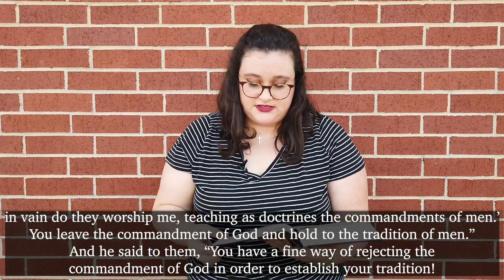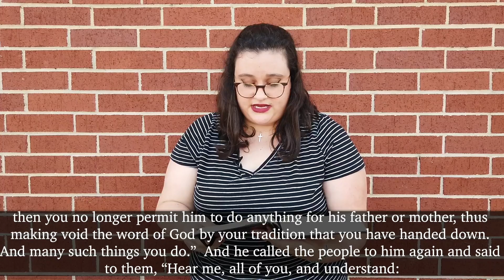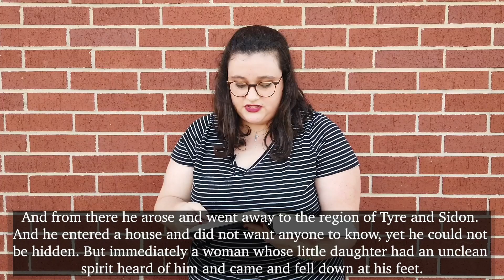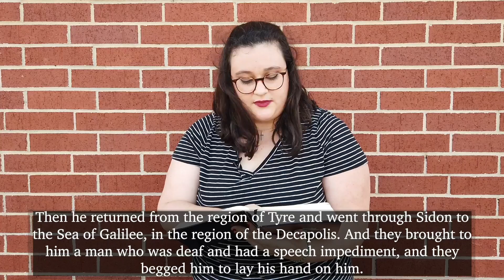Mornings in Mark: Daily Reading - Mark 7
In the month of August we will be reading through the gospel of Mark as a church! Today, listen as Sydney Woodward reads Mark chapter 7.